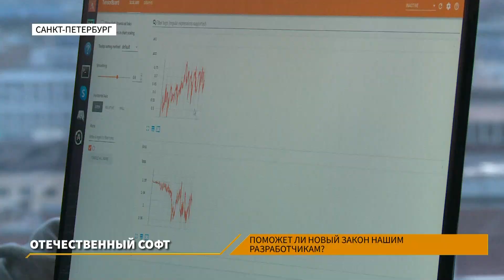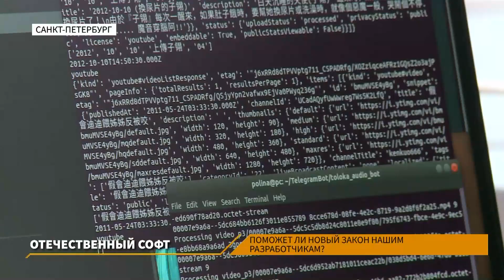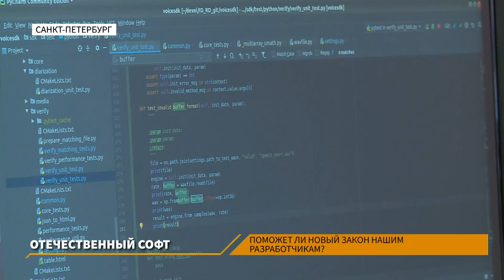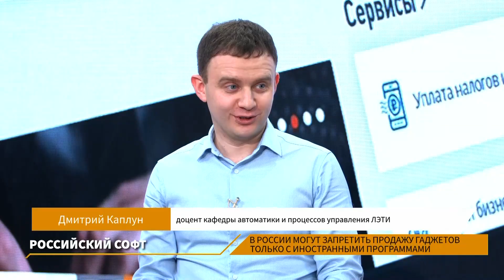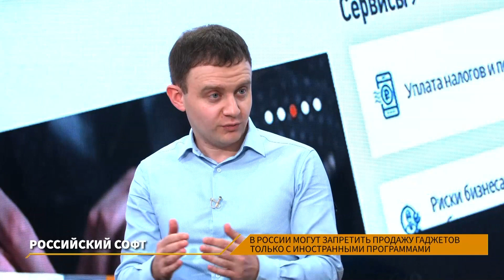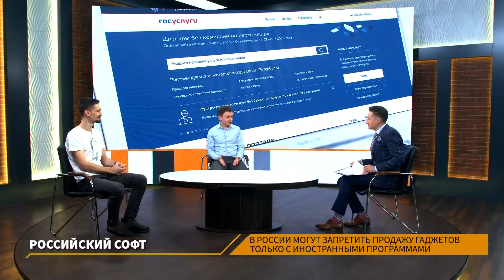ЛенТВ24 "Студия 1"///понедельник, 11 ноября///16:00